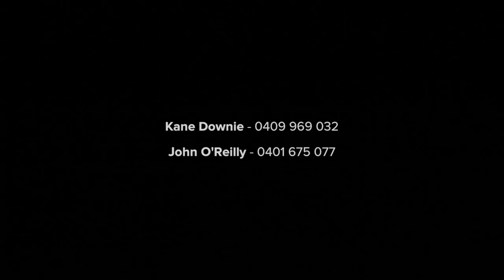41 Armagh Parade - Thirroul (2515)